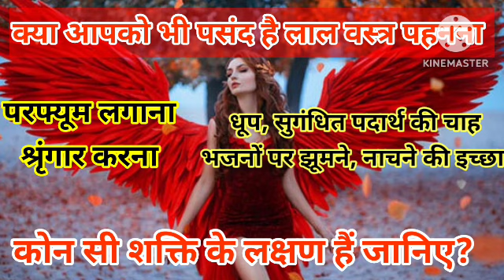क्या आपको भी पसंद है लाल वस्त्र पहनना सुगंधित वस्तुओं का प्रयोग करन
समस्याओं का इलाज एक मंत्र से
दूसरे व्यक्ति परकैसे भेजी जाती है ।मसानी माता कोन सी है
मांगती है खून की धार ।देते हो तो दे रहे हो अकाल मृत्यु को आमंत्रण। सावधान
का परमानेंट ईलाज कैसे करे।तंत्र काट के लिए स्वयं उपचार कर ji

मां की पूजा करने से घर में झगड़े क्लेश क्यों होते है worshiping Kali causes conflicts .
मसानी माता
 मसानी माता की सेवा विधि
मदन माता का भोग
मसानी माता का चौराहे का भोग एम
महा काली काली मंत्र
kali mantra
kalka ma
Kali kirtan

Mahakali

masani mata kon di hoti hai
मसानी माता कोन सी होती है
चौगान माता कोन है
मसानी माता का इतिहास
मसानी माता फिल्म
प्रेत सिद्धी
pret siddhi
bhgti astrology
kalyan sadhna
mata Madanan vashikaran
mantra sadhna
tantra सिद्धि
साधना एस्ट्रोलॉजी
sadhna astrology
atro Vani all vidio
शक्ति पाठ
shakti path
anyone can learn astrology

pauranik katha,pauranik kahaniyan,hindu dharma,sanatana dharma,sanatan dharma,shiv ji,vishnu ji,puran,bhavishya

me bhoot pret hai, 1 gilas Pani se pata lagaye ki ghar me bhoot hai, bhooto ki kahaniya, the divine tals, horror storis, bhoot pakadane ka kala, bhoot pakadane ki vidhi, ghar me bhoot hai yah kaise pata lagaye, bhooto ka sanket, bhooto ke laxan, bghar me bhooto ke sanket, chudailo ko kaise pakade, chudail kya hoti hai
diwani pathri wali ki
दीवानी पाथरी वाली की

मसानी
काली godess